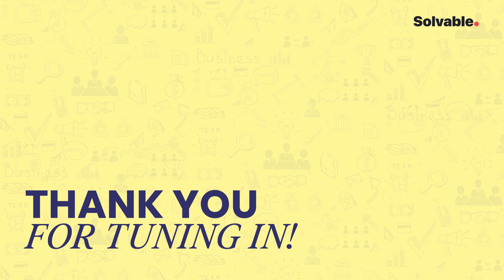Why is it important to brand yourself? | Building and strengthening your credibility | Solvable Jobs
Hear from Jerry Sagmaquen. Jerry has vast experience in corporate strategy, market expansion, client acquisition, and revenue growth. Before this, he spent more than six years with global recruitment agencies in Singapore and Malaysia where he helped startups and multinational companies find exceptional talent that transforms their companies.

Timestamps
0:00 Greetings
0:18 Introduction
2:11 Experience & Current work
5:27 Merits of a diverse team
6:40 Vision and success
8:20 Personal branding - How has this helped our guest?
11:57 Conclusion

How you brand yourself matters